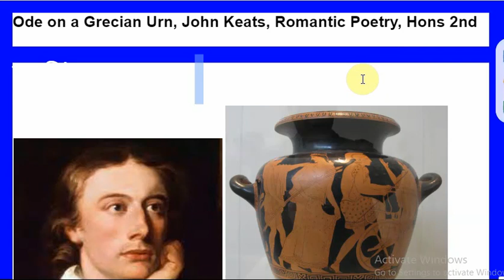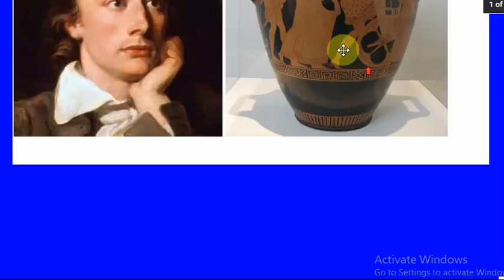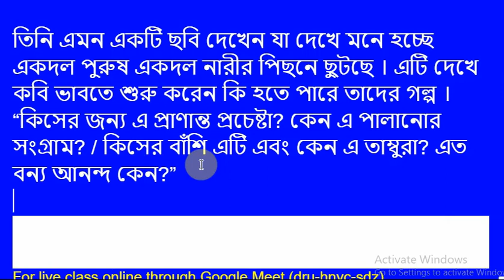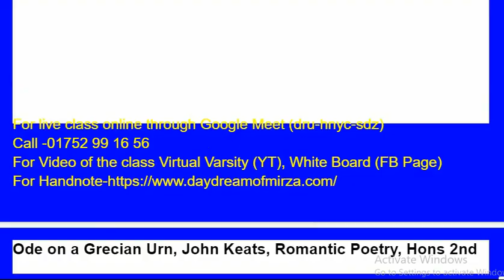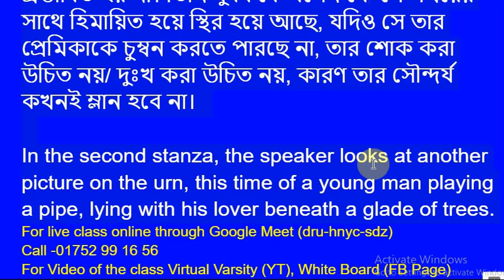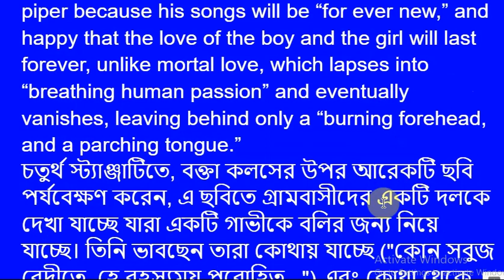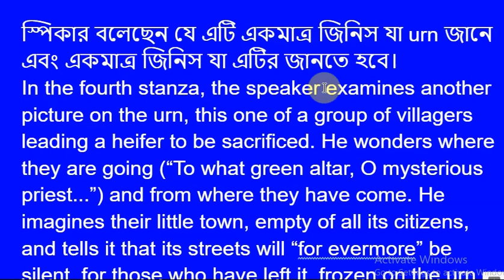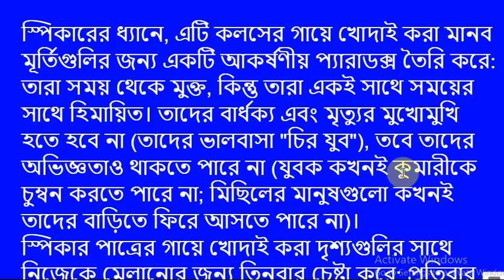Ode on a Grecian Urn, John Keats, Romantic Poetry, Hons 2nd Year Preparation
ode on a grecian urn,john keats,ode on a grecian urn by john keats,ode on a grecian urn by john keats | বাংলা লেকচার | bangla lecture,sylvan historian,dales of arcady,heard melodies are sweet,but those unheard are sweeter;,beauty is truth,truth beauty,—that is all ye know on earth,and all ye need to know